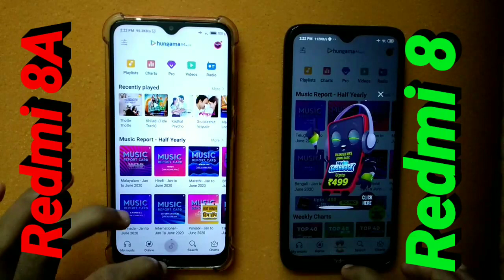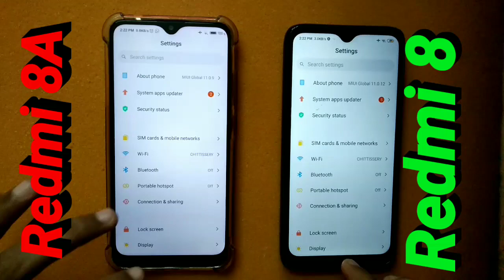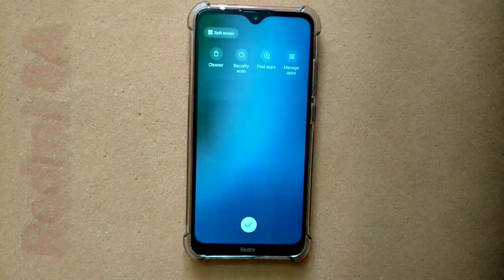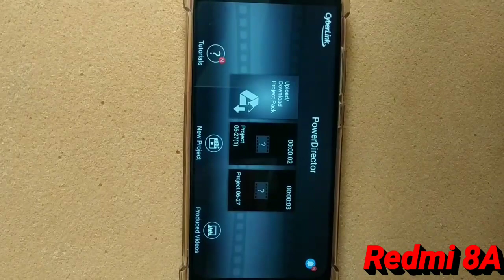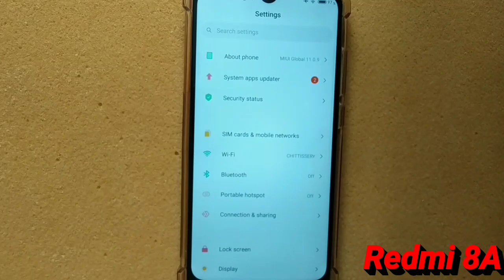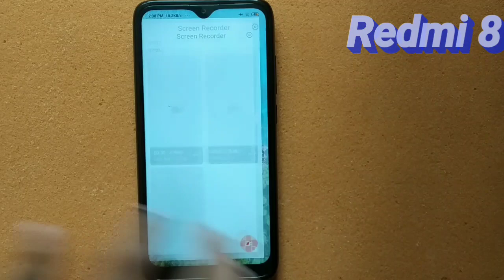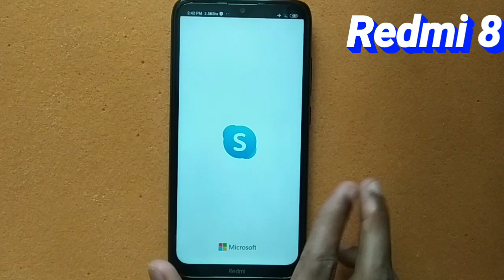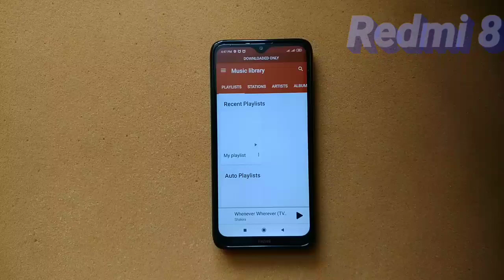Redmi 8A Vs Redmi 8 Physical Comparison And, Speed Test...